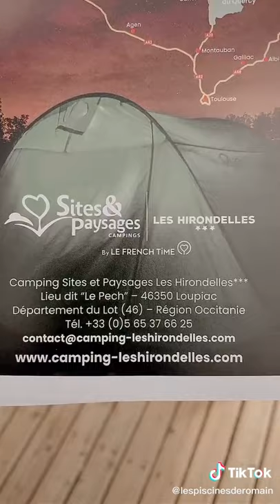Un super Camping en Dordogne 👍